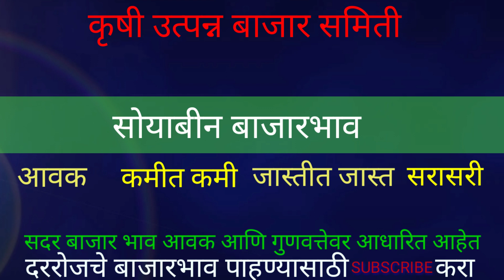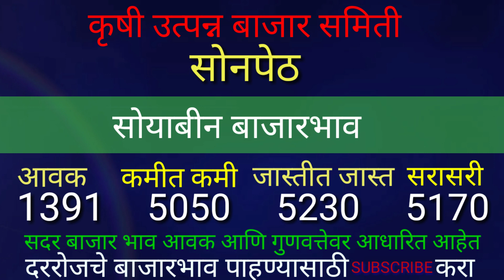आजचे ताजे सोयाबीन बाजार भाव, soyabean bajar bhav 14/112023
सोयाबीनचे भाव#Soyabean bajar bhav#Soyabean bhav#सोयाबीन भाव वाढलेसोयाबीन भाव अमरावतीनागपूर सोयाबीन बाजार भाव#लातूर सोयाबीन भाव#Bajar bhav आजचे ताजे सोयाबीन बाजार भाव#लातूर सोयाबीन भाव#आजचे ताजे सोयाबीन बाजार भाव#market bhav#सोयाबीन बाजार भाव आजचेआजचे सोयाबीन बाजार भाव#soyabean bhav today